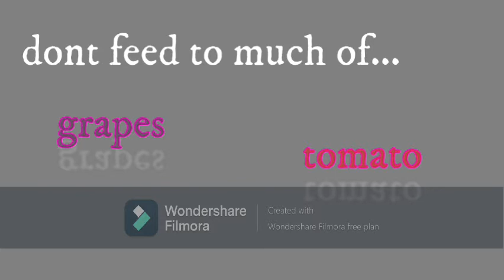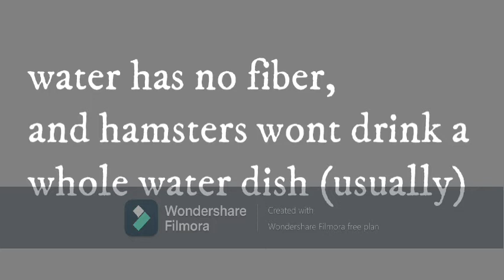why wont your hamster stop pooping ?!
crap happens...
   ABOUT video!
in this aquward film lol we talk about da poo poo!no seriously though today we talk about hamster poop.

hello! Welcome to my channel, I can't tell you my name but You can call me happy for hammys, or happy ! on my channel, I share some funny and cute moments with my pets, and I teach people about pet care! and on a special occasion, I film nature videos !

my future videos!
.pets I want. pets I DO NOT WANT. pets I might be able to get!
.wacky critters of this Wednesday
.earth day nature special!

why do I youtube?!
    I LOVE YouTubing put I don't get paid to youtube, I just enjoy sharing my knowledge on pet care with y'all...

.I am willing to tailor my vids to your tastes
.I have cute pets...
.funny pet videos
+ MORE!

editing app (software):filmora and intro maker
music: intro maker music and filmora music ( blue city lights I think)

YT channels I like !

.hollys pets
.anna bannana
.fuzzy superheros
.beckys homestead
.victoria raechel
+ MORE!!!
pet products I LIKE!!! disclaimer these products aren't suitable for all pets!

marrowbone, dog treats...

 who and what are my pets!??!
I have some crazzzzzyyyyyy cool pets including my dogs
maizy-female pitbull part beagle(MUTT)
she is loyal and sensitive

nana-male german shepherd part husky
super silly and adventurous

moose-male husky
super kind and loves to play

okay, those are my dogs but I also own chickens!

pecky-female red pullet
good egg layer, she is also very cute and adventurous!

bee-female turkey
super loyal, and she LOVES food

bob- male barred rock
bob is super funny and sweet, he also has a crazy history...

iggy- female silky bantam
iggy is NOT really social. but she is cute and a good girl!!

sitting bull-male australourpe
super pretty and kind of kind (:

now for the baby chickens!
CHUBS- gender unknown
ESCAPE ARTEST, and he loves food...

Nugget-gender unknown
sassy and cute

lotous-gender unknown
cute and loves to perch

napoleon- gender unknown
chill, and cute!!

and my hamster...

DAISY-female Syrian hamster
she is shy but adventurous!